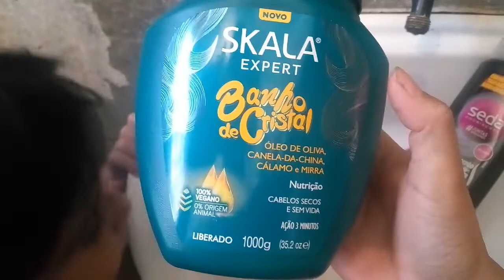ROTINA CAPILAR |CUIDADOS COM OS CABELOS MÃE E FILHA 👩‍👧💞💕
OLÁ MEUS AMORES TAGO MAIS UM VÍDEO COM MUITO CARINHO PRA VOCÊS
SI VOCÊ FOR NOVA POR AQUI
CONVIDO VOCÊ

✔️ESCREVA_SE NO MEU CANAL
✔️DEIXE SEU👍
✔️ATIVE O🔔
✔️COMENTE
✔️COMPARTILHAR↗️

MI SEQUE TAMBÉM LA PELO INSTAGRAM

OBRIGADA POR LER ATE AQUI

UM BEIJÃO FICA COM DEUS ATE O PRÓXIMO VÍDEO